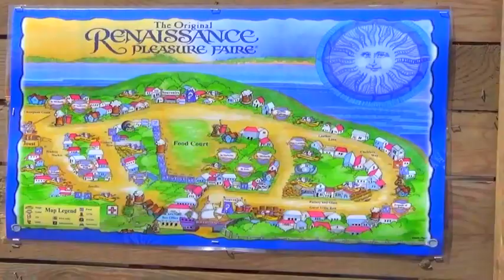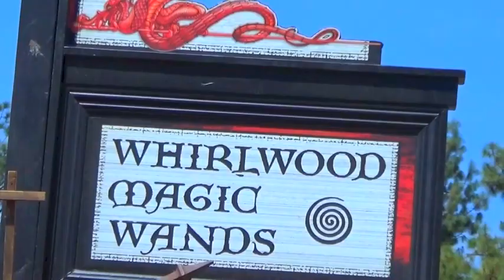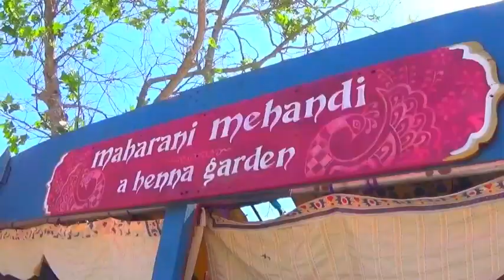Rocking the Renaissance Pleasure Faire - 2015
The festival season is here!

Most people party at clubs, beaches, or rave shows. I did something different. An event that takes you back to the medieval times and have fun. With people in costumes who are in character, it never gets old.

Games, food, sale stands, shows, and more! Like Disneyland! I recommend you check this out. I sure had fun!

Song: Devil's Dance Floor by Flogging Molly